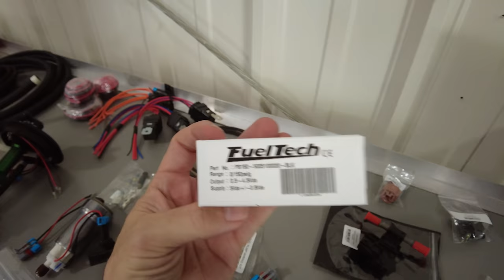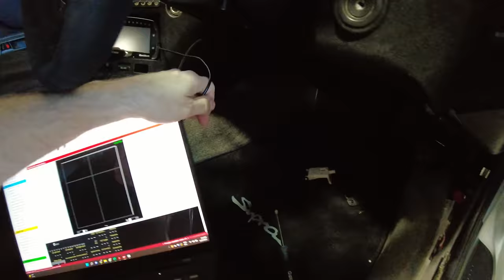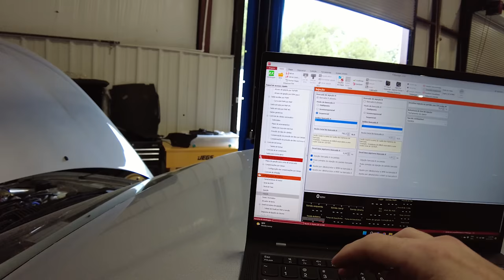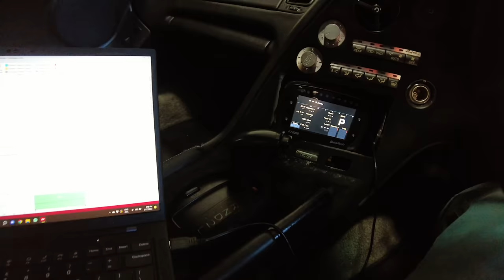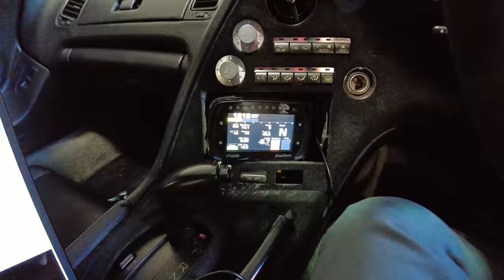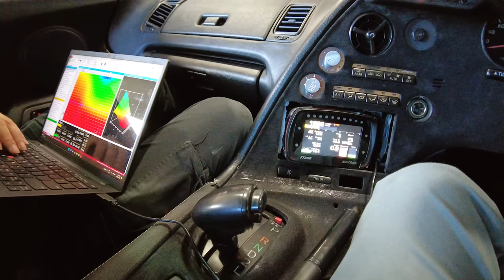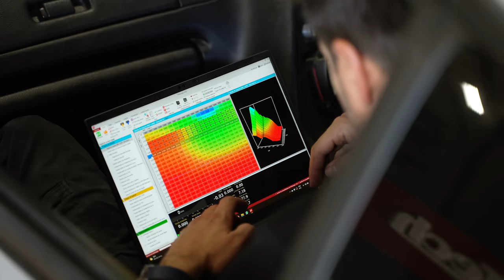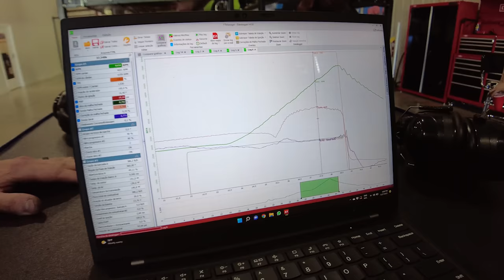NITRANDO Toyota Supra e upgrades antes de ser TUDOKIDA! 2JZ É AFuDe demais! Não faça isso em casa!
Supra antes de ser tudokida!

O homem é uma eterna criança, que só troca o tamanho dos brinquedos! Essa frase resume muito bem esse episódio que gravamos. O carro é muito legal para esperar, então vamos começar brincando e trocando algumas peças para não deixar esse projeto esperar. Sei que vocês estão tão ansiosos quanto eu, e por isso resolvemos fazer uma série de upgrades no Toyota Supra.

Sim, vou fazer essa loucura antes de colocar o bloco billet feito pela @ExpertRacingParts.

Ainda nesse episódio vamos mostrar como jogamos nitro pra dentro do motor e chegamos a 416hp de roda, te prepara pra rir com a gente. Antes de mais nada, não repitam isso em casa!

Para quem pergunta sobre os equipamentos de vídeo que utilizo nesse canal, aqui a lista:

Camera principal: DJI Pocket 2

Camera para fazer os vídeos 360 graus tipo "video-game" - Insta 360 One R:

Suporte com 3 ventosas para a camera 360:
Somente nos EUA

Celular Samsung que uso nos stories:
Brasil (S21 Ultra)
EUA (S22 Ultra)

Marcações de tempo do vídeo:
00:00 O que esperar deste episódio!
01:23 Começando o projeto básico do Supra
04:55 As peças que vão para o segundo upgrade
10:38 Novos lançamentos FT Motorsports
11:48 Suspensão nova e freios novos do Supra
17:00 Instalando os novos freios Brembo gigantes
18:55 Colocando as peças no lugar
23:30 Ajustes no mapa depois da troca dos injetores e combustível
28:05 Dando a partida e preparando para o dinamômetro
37:25 Acerto no dinamômetro
47:50 Supra nitrado e 416hp na roda
53:00 Finalizando o episódio